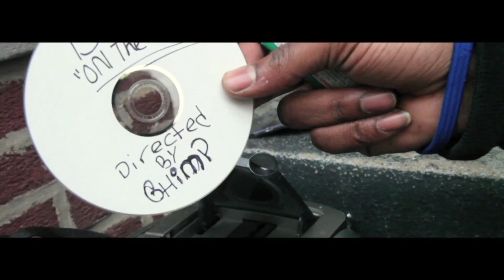aiP & Chimp 2013 film reel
A compilation of film work from Brooklyns own aiP & Chimp. Here you can see clips of music videos, short films and commercials.

We've worked with artists like BLU, Asher Roth, Radamiz, MADWIZ the bandit, NBMG, TheArtist and others.